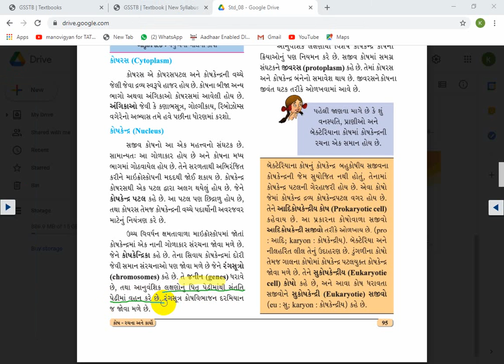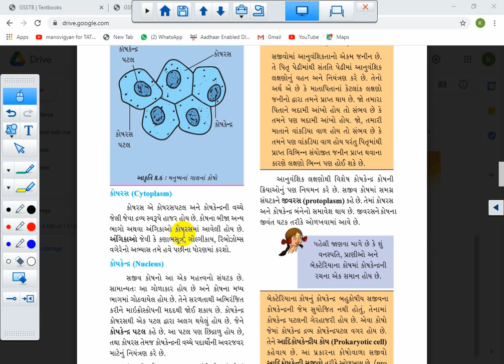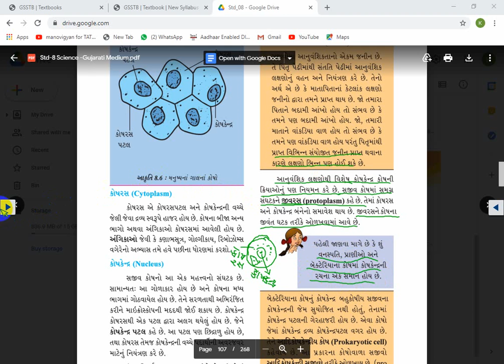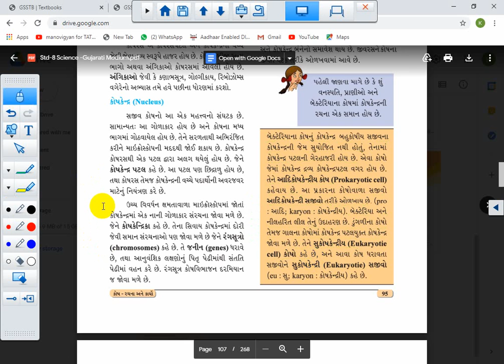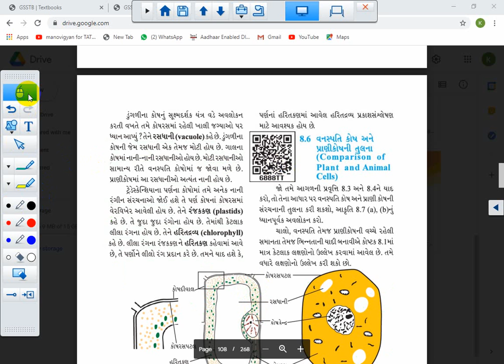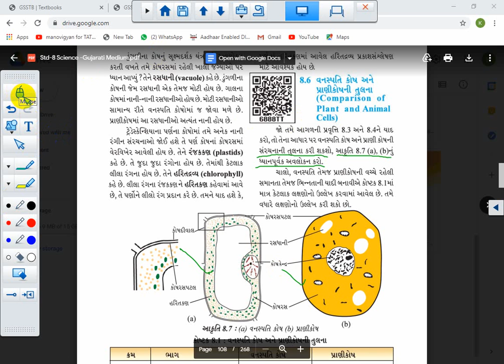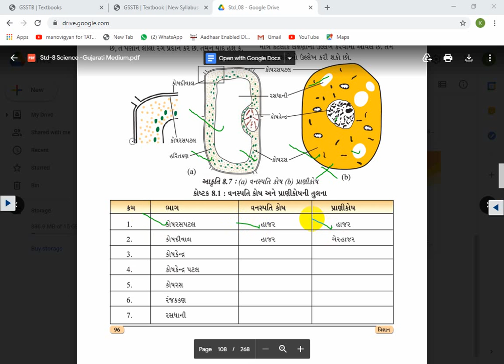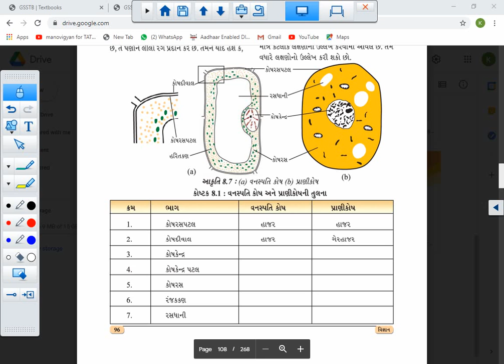STD 8 || SCIENCE || CH 8 || LEC 5